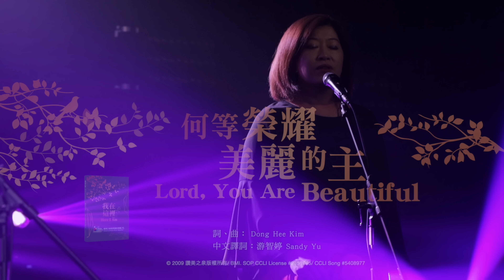【何等榮耀美麗的主 Lord, You Are Beautiful】現場敬拜MV (Live Worship MV) - 讚美之泉敬拜讚美 (25)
原為韓文的感人敬拜歌曲，唱出對耶穌言語無法形容的愛慕。與大家分享中文版本，以女聲二重唱的方式呈現，觸動心中對耶穌最初的愛！

此影片為讚美之泉發行的現場敬拜MV，收錄於敬拜讚美專輯 (25) 我在這裡 Here I Am。讚美之泉網路商城亦提供實體及數位專輯/單曲/伴唱曲/歌譜購買，各大音樂串流平台也可取得所有讚美之泉出版歌曲。請使用正版支持讚美之泉音樂事工，您的慷慨奉獻也將幫助我們繼續推出原創敬拜歌曲。

🎧 讚美之泉敬拜讚美專輯 (25) 我在這裡 Here I Am
各大音樂平台現已上架：

何等榮耀美麗的主 Lord, You Are Beautiful
詞、曲： Dong Hee Kim
中文譯詞：游智婷 Sandy Yu

[Verse]
主啊　我的主　何等榮耀和美麗
在世上祢愛何等寶貴無人能相比
我願見祢面　降服敬拜祢腳前
祢擁抱我在懷裡　安慰我的心

耶穌　我的主　何等榮耀美麗的主
我在罪中　祢卻不曾離開　如此地愛我
為了我　祢受了鞭傷　仍不放棄我
為了我　祢受刑罰　背起了十架

[Pre-Chorus]
潔淨我　洗淨我的罪
在十架上祢為我死為我流血
祢擦去我的眼淚　拿走傷悲
喔主　祢手緊緊牽著我

[Chorus]
主啊　我要定睛仰望在祢十架的榮耀
主啊我的心　和我的靈單單渴慕祢
破碎的生命　祢親自撿起使我更新
以不變的愛　來愛我滿足我

在祢的懷裡　平安喜樂代替心碎孤獨
我願一生跟隨　喔主　我願愛祢更多

編曲：Dong Hee Kim
鋼琴：曾祥怡 Grace Tseng
貝斯：林佳欣 Betty Lin
鼓：蔡顯生 Johann Choy
小提琴：林博淵 Dennis Lin、陳于浩 Samuel Chen、陳麒安 Andy Chen

敬拜歌手： 游智婷 Sandy Yu、鄭懋柔 Tiffany M. Cheng

製作人 Executive Producer / 事工負責人 President: 游智婷 Sandy Yu
樂手製作 Instrumental Coordinator: 曾祥怡 Grace Tseng
歌手製作 Vocal Coordinator: 吳瑋庭 Tina Wu
影視製作 Video/MV Coordinator: 陳麒安 Andy Chen

錄音 Recording and Editing Engineer: 游智婷 Sandy Yu、林佳欣 Betty Lin, 吳瑋庭 Tina Wu
錄音協製 Studio Assistant: 陸世峯 Michael Lu
Chief Editor: 游智婷 Sandy Yu
混音 Mixing : 鍾國泰 (Platinum, Taipei)
母帶後期處理 : 鍾國泰 (Platinum, Taipei)

[影視製作 Video Production]
Stream of Praise Video Production (Tustin, CA)
Director: 吳至翊 Jonathan Wu
Assistant Director: 周巽倩 Mary Chikagami Lee
Camera Operators: 吳至翊 Jonathan Wu, 張恆恩 Brook Chang, 李森陽 Tom Forrest, 蔡顯生 Johann Choy, 勝山堅一 Samuel Katsuyama, 游智偉 David Yu, 姚祺音 Judy Yao
Editors: 陳麒安 Andy Chen, 吳至翊 Jonathan Wu, 李森陽 Tom Forrest Li
Colorist: 吳至翊 Jonathan Wu
Lighting Design: 林佳欣 Betty Lin
Prop Design: 沈香 Chantal Shen